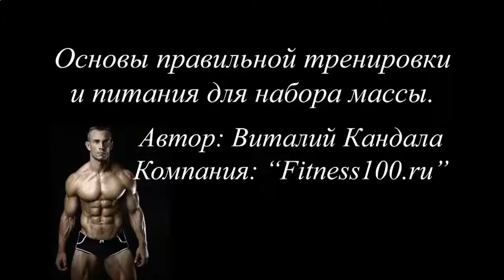Накачать мышцы женщине в домашних условиях